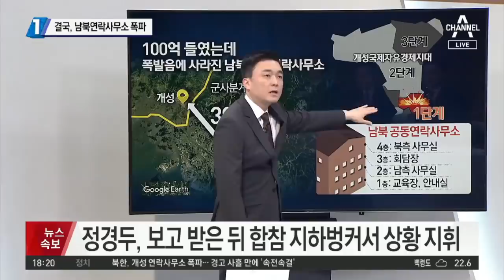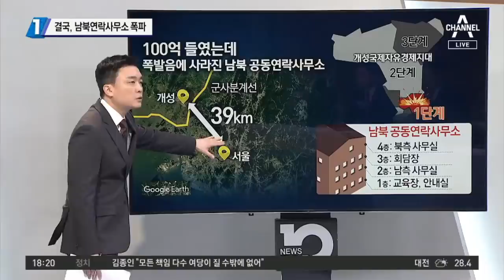결국, 남북연락사무소 폭파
中, 남북연락사무소 폭파에 “한반도 평화 희망”
개성공단서 폭음·연기…남북연락사무소 폭파
北 조선중앙방송 “개성 연락사무소 완전 파괴”